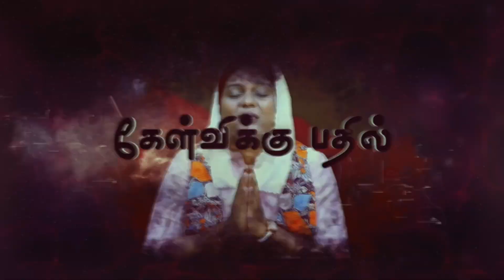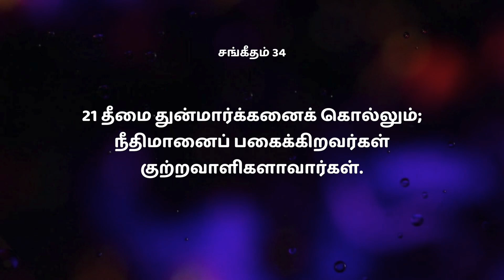🔴 LIVE | Your Future | உன் எதிர்காலம் | Sis. Hema Arockiaraj | Hosanna TV HD || Oct 17 2023